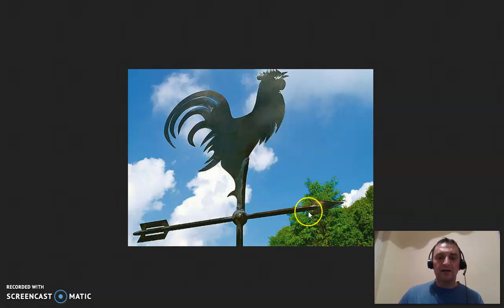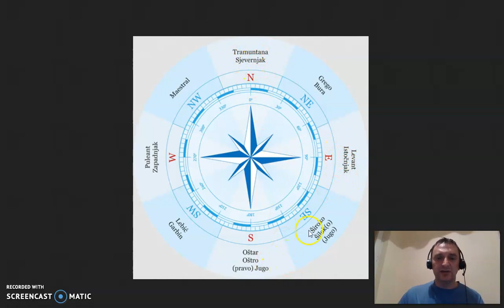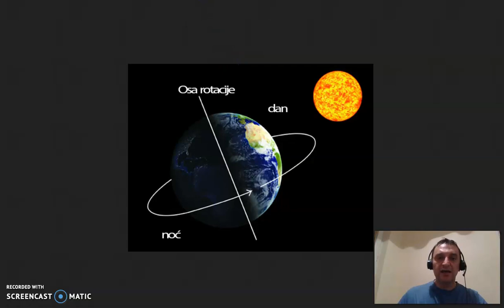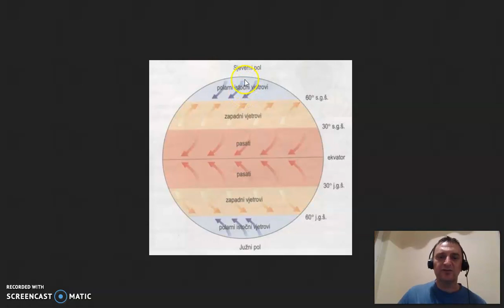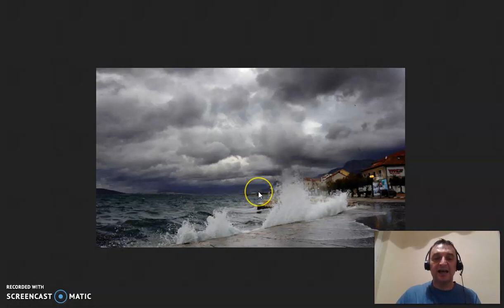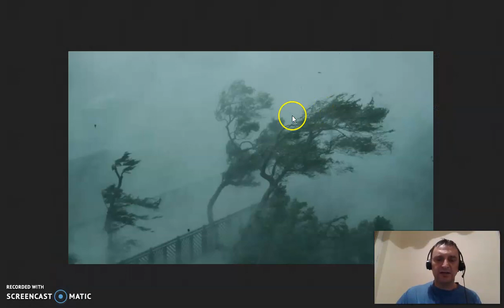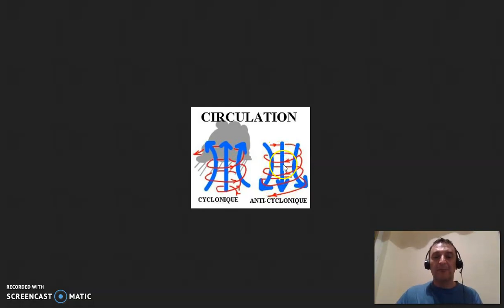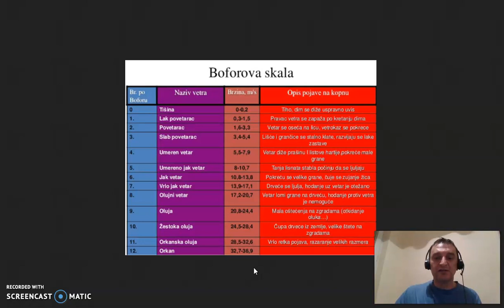Vjetrovi - nastanak i podjela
Žašto puše vjetar? Kako se dijele vjetrovi? Koje su osnovne odlike vjetra?
O svemu ovom saznajte u ovom videu Vedre geografije!🌍🌍🌍